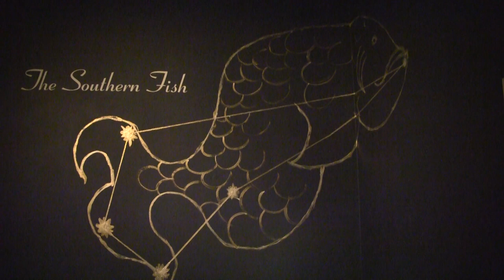Astronomy, Art and Education Collide in "African Cosmos"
Deputy director and chief curator, Christine Mullen Kreamer discusses the newest exhibit at the National Museum of African Art with Hari Sreenivasan.